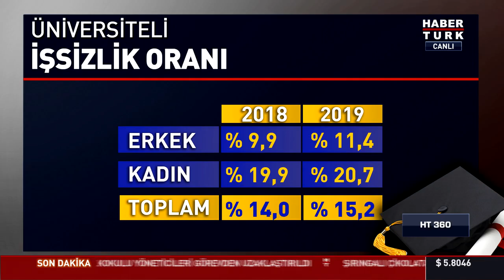KYK borçları silinecek mi? | HT 360 - 11 Aralık 2019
Milyonlarca üniversite öğrencisi Kredi Yurtlar Kurumu’na (KYK) olan borçları ile ilgili atılacak adımı bekliyor. Öğrencilerin kredi borcu ile ilgili ilk açıklama Hazine ve Maliye Bakanı Berat Albayrak’tan gelmişti. Albayrak, “Üniversite öğrencilerinin kredi borçları ile ilgili çalışma yapıyoruz” demişti. Cumhurbaşkanı Recep Tayyip Erdoğan da dün Bilkent Üniversitesi’nde öğrencilerin bu yöndeki sorularını yanıtladı. Konunun gündemlerinde olduğunu belirten Erdoğan, bütçe görüşmelerinden sonra konuyu masaya yatıracaklarını ve öğrencilerin lehine bir adım atacaklarını söyledi. Erdoğan “Tamamıyla borçların silinmesi süreci olacaktır. O zaman burada bir başka tercih gündeme gelecektir, demek ki kredi olayı ya kalkacaktır sadece burs verme noktasına gidilecektir. Onun değerlendirmelerini yapıp adımımızı ona göre atacağız” ifadelerini kullandı.

Kredi kullanan milyonların gözü hükümetin vereceği kararda. KYK borçları silinecek mi? KYK borcu olan kaç kişi var? KYK borçları nasıl hesaplanıyor? Kredi alan öğrenciler hangi koşullarda geri ödeme yapıyor? KYK borçları silinecek mi yoksa yapılandırılacak mı? Silinirse kredisini ödeyenlerin parası iade edilecek mi? İstinye Üniversitesi Öğretim Üyesi Doç. Dr. Resul Kurt, Afşin Yurdakul ile HT 360’ta anlatıyor.